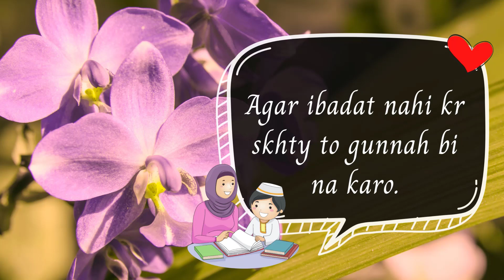10 Sehri Mubarak Status 2023 - Ramzan Ki 10 Sehri Mubarak Ho Whatsapp Status - Amal Info TV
10 Sehri Mubarak Status 2023 - Ramzan Ki 10 Sehri Mubarak Ho Whatsapp Status - Amal Info TV